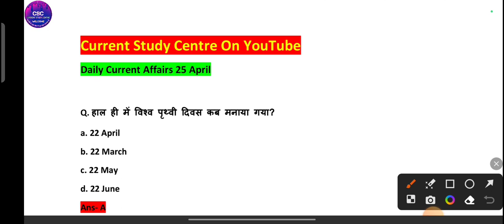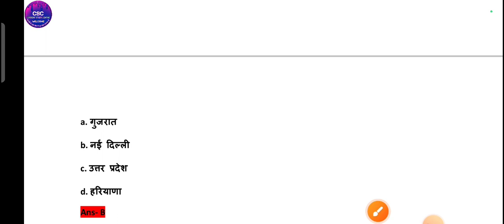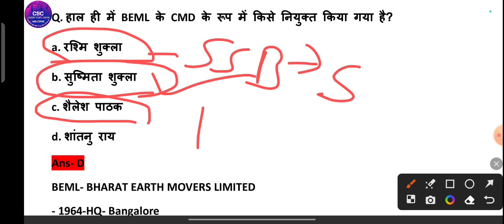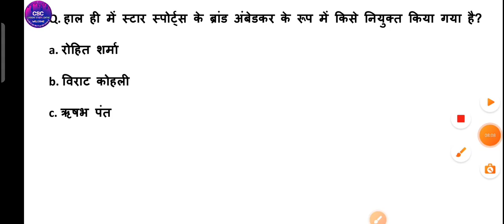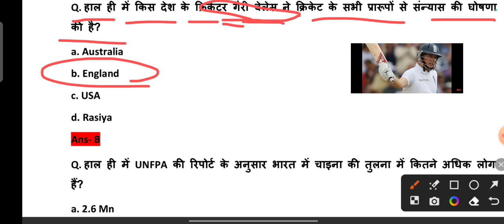25 April Current Affairs | Daily Current Affairs | ssc GD CGL,CHSL | railway | State Exam